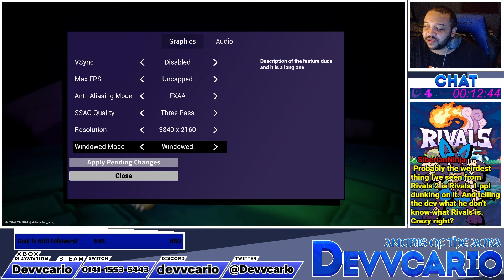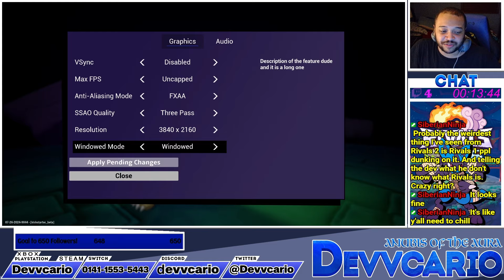Rivals of Aether II Playtest Beta Showcase Part 1 |Start of July Beta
Part 1 of my showcase of the Rivals 2 Playtest Beta!

Set-Up/Training - 0:00:00
Online Matches - 0:39:12

PSN: Devvcario
Xbox: Devvcario
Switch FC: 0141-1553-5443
Steam: Devvcario